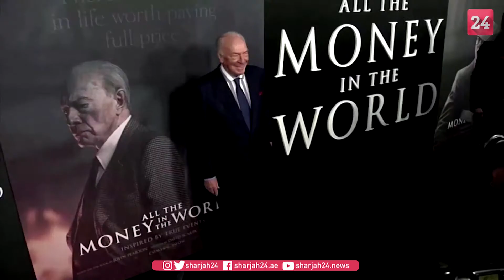'Sound of Music' star Christopher Plummer mourned